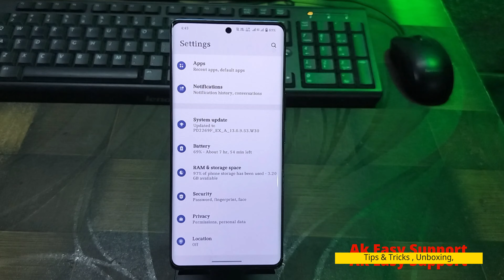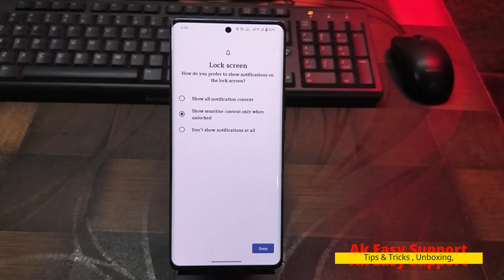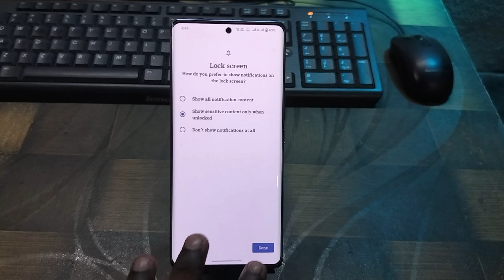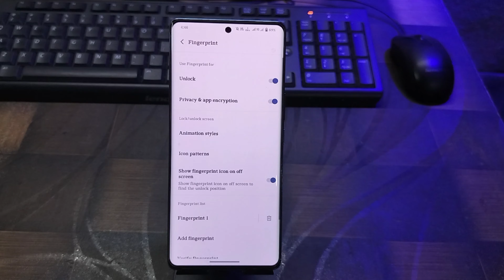vivo y200 me fingerprint lock kaise lagaye !! how to enable fingerprint in vivo y200 !! vivo y200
vivo  y200 me fingerprint lock kaise lagaye !! how to enable fingerprint in vivo y200 !! vivo y200 !!vivo y200 me fingerprint lock kaise lagaye
how to enable fingerprint in vivo y200
vivo y200

🟤Follow me -: 🟤🟤

✨✨ Vivo 29 / v29 Tutorial video ✨✨

🟤 Vivo V27 / v27 Pro Tutorial🟤

🟤🟤IQOO Z7 PRO TUTORIAL 🟤🟤

🔴 OnePlus Nord CE 3 lite Tutorial 🔴